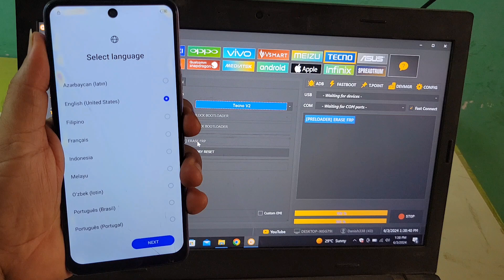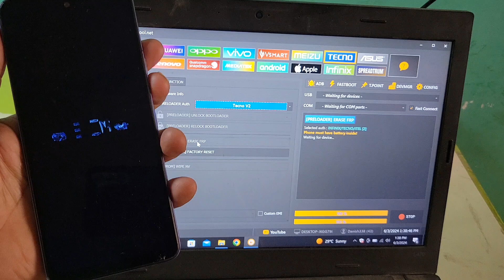Tecno Camon 18t Frp Bypass With Unlocktools